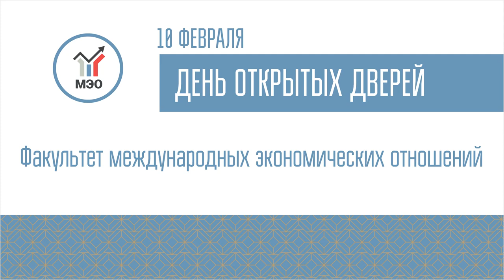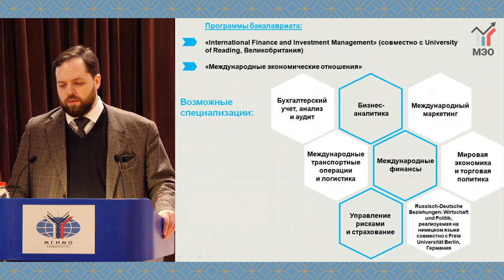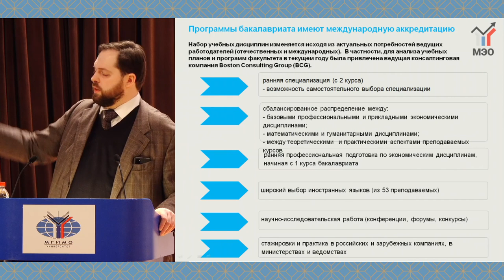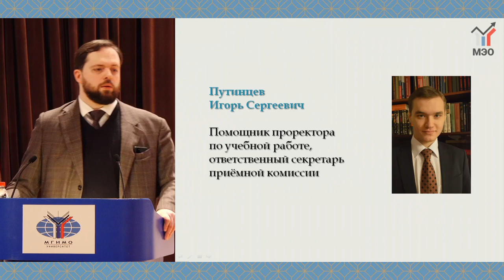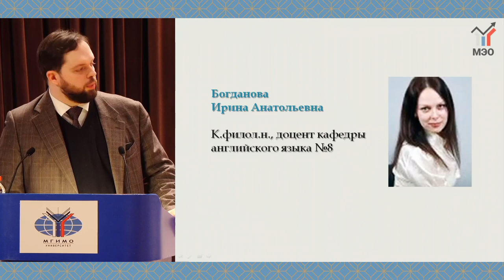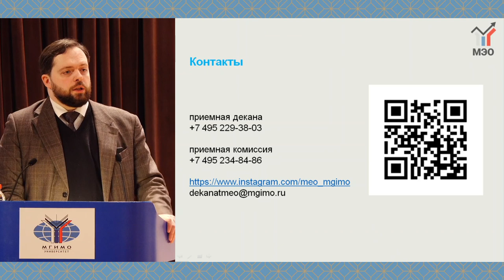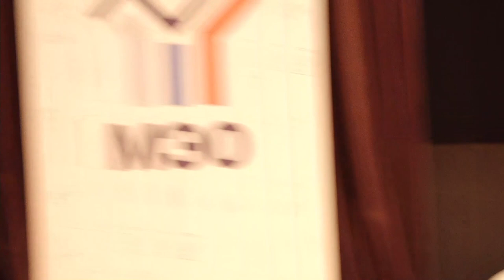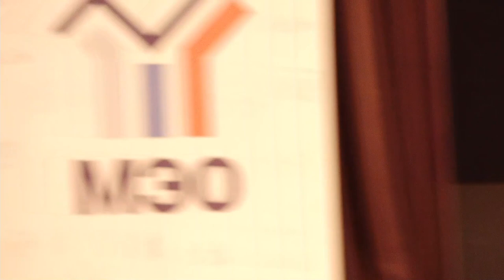ДОД Факультета международных экономических отношений 10.02.21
10 февраля в МГИМО состоялся День открытых дверей Факультета международных экономических отношений. Мероприятие прошло в гибридном формате.

Об истории факультета и его деятельности сегодня рассказал декан О.Б.Пичков. Он отметил, что факультет МЭО — крупнейший по количеству студентов и один из старейших факультетов МГИМО, осуществляющий подготовку высококвалифицированных экономистов-международников уже более 60 лет.

Сегодня на факультете реализуются две программы бакалавриата по направлению «Экономика»: «Международные экономические отношения» и «International finance and investment management» — программа двух дипломов с Университетом Рединга, Великобритания, обучение по которой ведется на английском языке и два года из четырех студенты проводят на кампусе в Великобритании.

О.Б.Пичков обратил внимание на особенности и преимущества обучения на факультете МЭО: это возможность самостоятельного выбора специализации, начиная со второго курса, участие в научно-исследовательской работе, стажировках и практиках в крупнейших российских и международных компаниях-партнерах факультета.

О специфике приемной кампании 2021 года, подаче документов в дистанционном формате, необходимых результатах ЕГЭ, проведении дополнительного вступительного испытания по иностранному языку, а также о дополнительных баллах и льготах, которые дает участие в олимпиадах, рассказал ответственный секретарь приемной комиссии И.С.Путинцев.

Более подробно о формате проведения дополнительного вступительного испытания в МГИМО по английскому языку абитуриентам и их родителям рассказала доцент кафедры английского языка №8 И.А.Богданова.

Руководитель Центра по работе со школами Е.Д.Марьина остановилась на вопросах проведения конкурса предпрофессиональных умений «Предпрофессиональная мастерская для академического, кадетского и педагогического профилей», проводимого в рамках открытой городской научно-практической конференции «Наука для жизни». В этом году победители и призеры конкурса получат дополнительные баллы в качестве индивидуальных достижений при поступлении, в частности, победители конкурса — 10 баллов, призеры — 7 баллов.

В завершение участники встречи подробно ответили на многочисленные вопросы абитуриентов и их родителей.